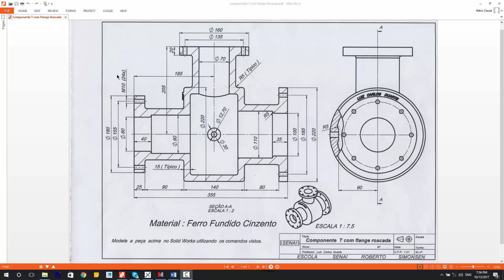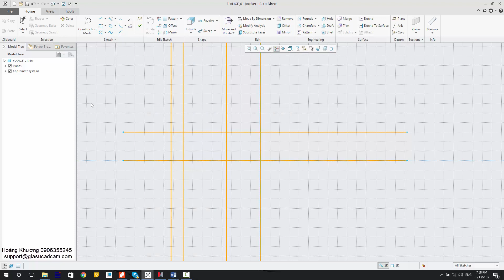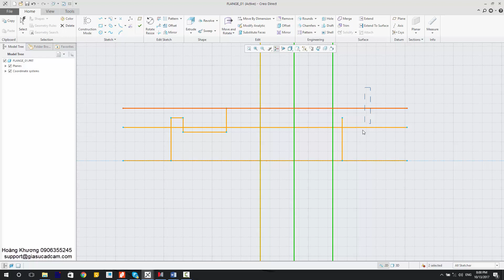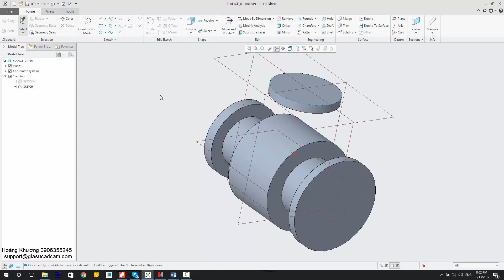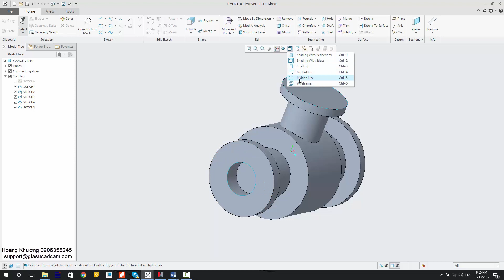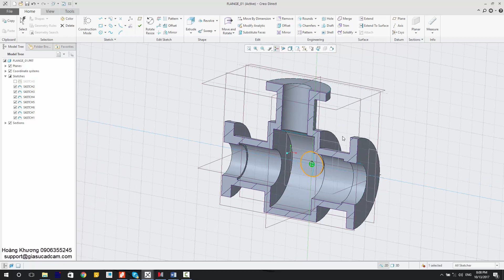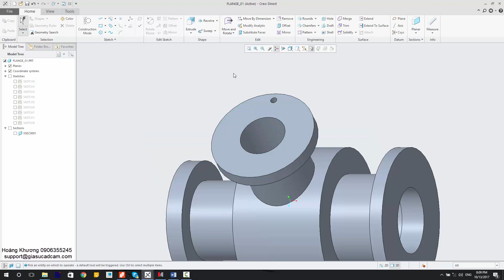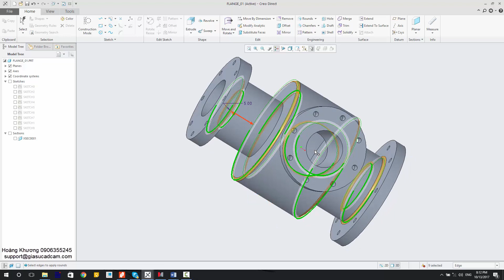Bài 8: Hướng dẫn sử dụng Creo Direct - Thực hành vẽ chi tiết Flange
Bài 8: thực hành dựng hình chi tiết Flange

Những điểm cần lưu ý
- Phân tích đặc điểm hình học
- Dựng hình bằng cách tạo những được offset thẳng và ngang
- Ôn lại những lệnh dựng hình cơ bản: Extrude, Revolve, Hole, Round ...
- HIệu chỉnh chi tiết bằng lệnh Modify Analytic, Pattern

- Phân phối phần mềm hyperMILL bản quyền tại thị trường Việt Nam